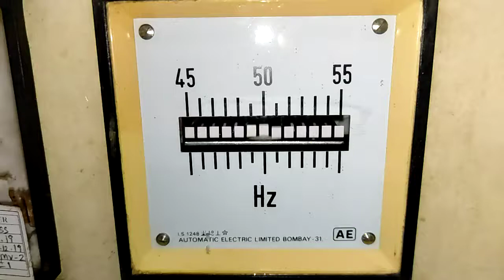Vibrating reed frequency meter in slow motion.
Have you ever seen a vibrating reed frequency meter? If not, take a look at how it displays the frequency in slow-motion.

Hello guys, welcome to inside electronics!